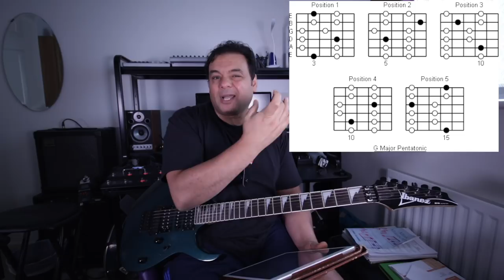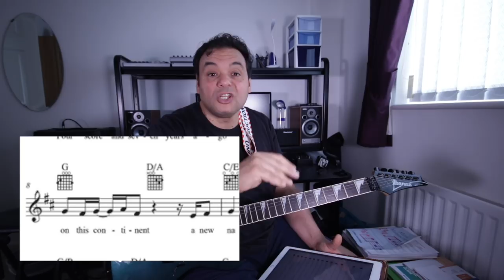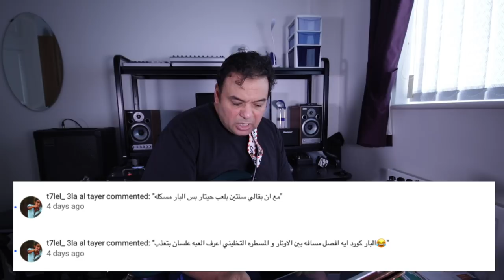تعليم جيتار - حلقة الاسئله والاجوبه اغسطس ٢٠١٨ - Q & A August 2018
اجابات علي اسئلة اصدقاء القناه من عازفي الجيتار

قناة فيليب ماكنايت للجيتار:
قناه ممتازه خاصة ان فيليب متخصص في انواع واصلاح الجيتارات وهذه الحلقه خاصه بضبط التراس رود او عامود المسطره

Phillip McKnight